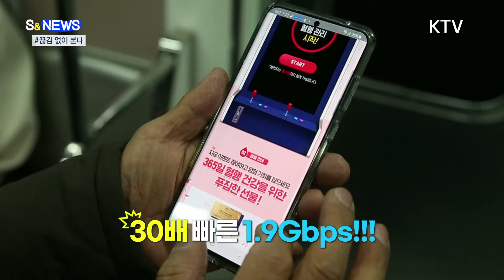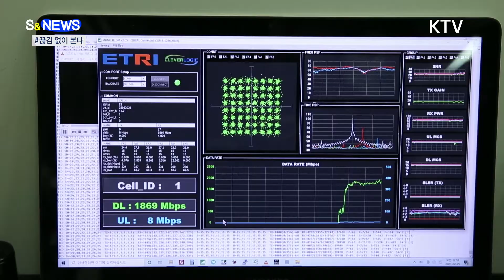달리는 지하철에서 고화질 동영상 끊김 없이 보는 법! [S&News]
지하철에서
동영상 보다가
뚝 끊긴 경험
있으시죠.

특히
사람 많은
출퇴근 시간에
와이파이 연결하면
인터넷 속도
정말~ 느리잖아요.

앞으로는
달리는
지하철에서
고화질 영상을
끊김 없이
볼 수 있을 전망입니다.